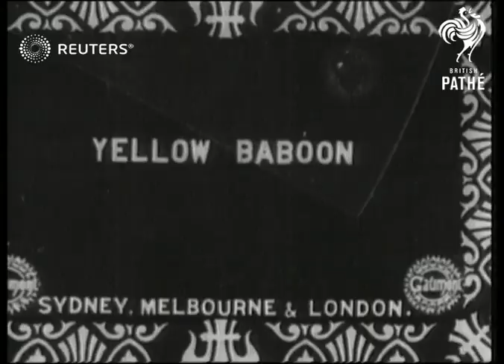AUSTRALIA: Sydney: animals at the Zoological Gardens in Sydney (1912)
Visitors and animals at Sydney Zoo in Australia.

Good neg Catalogued under lib no end of?

Full Description:

SLATE INFORMATION: 'The Lion & his neighbours, the tiger & the leopard'

Lion / Leopard / Tiger snarling in cage / Zebus / Indian antelopes running backwards forwards in cage / White tailed gnu / Yellow baboon / The Huango (spitting animal) / Dromedary camel - child sits on its back / Lion cubs 4 months old, born in N.S.W. / Brown bear / Malayan Bear
Background: Visitors and animals at Sydney Zoo in Australia.

Good neg Catalogued under lib no end of film (cuts) junked 29.10.71 remaining original shrunk & to view with care